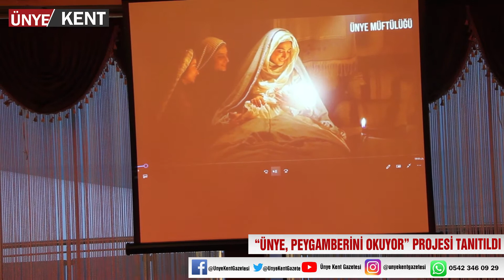“ÜNYE, PEYGAMBERİNİ OKUYOR” PROJESİ TANITILDI